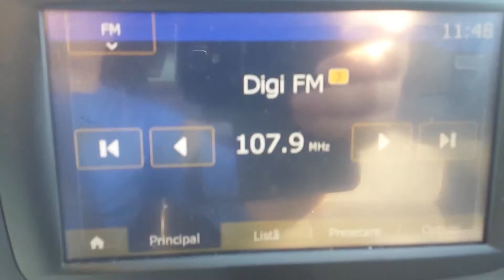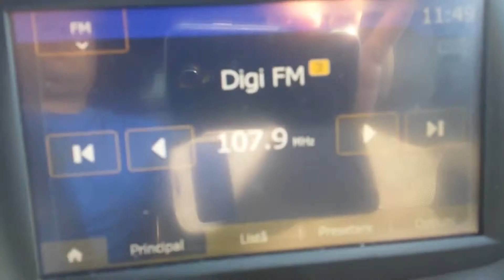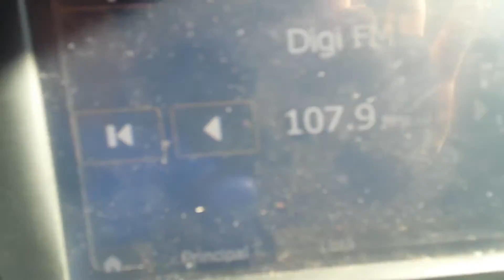Test DigiFM Balota 12 10 2017